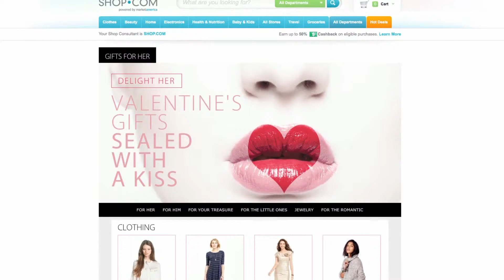SHOP Valentine's Day